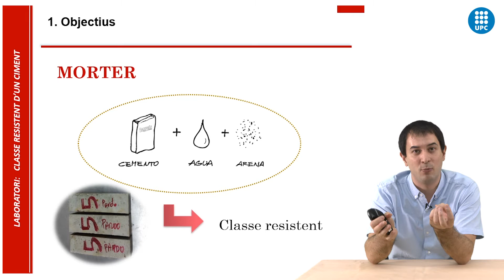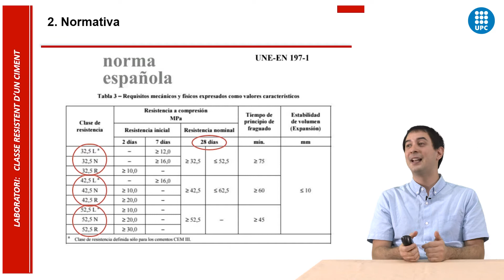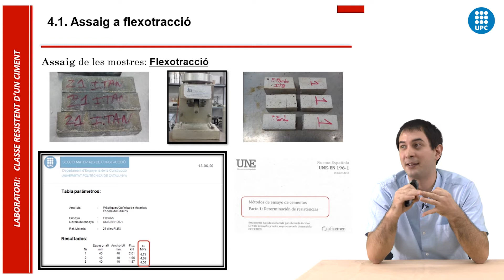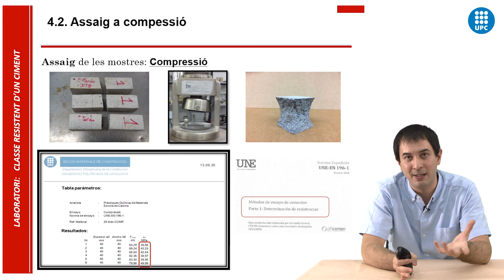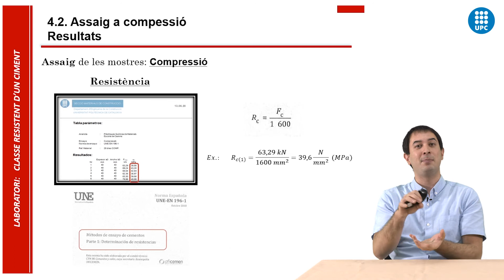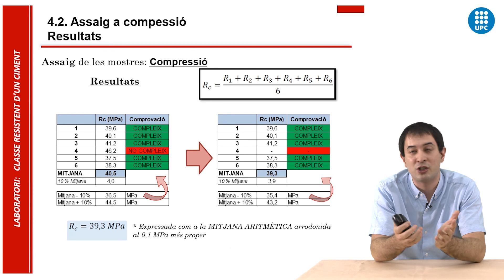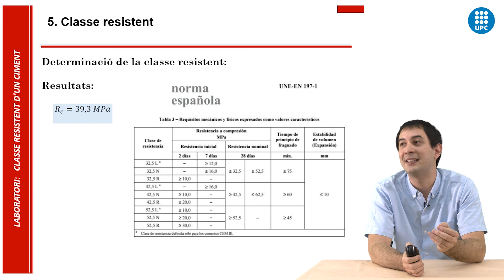Classe resistent d'un ciment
Pràctica de química de material